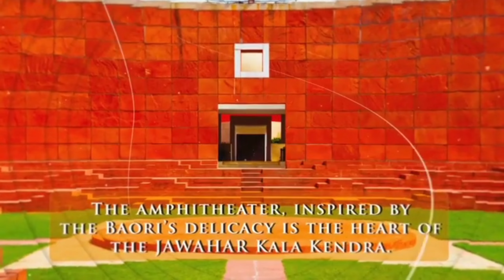Vlog on a Visit to JKK by Khushi Sharma IV Sem Media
Located in the heart of the city of Jaipur, the Jawahar Kala Kendra was dedicated to the first Prime Minister of independent India, Pandit Jawahar Lal Nehru. The importance of the arts and crafts centre is associated with the nomenclature of the city of Jaipur itself as the design of the centre resonates with that of the city itself.

The Jawahar Kala Kendra was opened to encourage the promotion of Rajasthani cultural and traditional values and also to showcase India’s rich heritage, arts and crafts. It is commonly referred to as JKK in short by the locals.